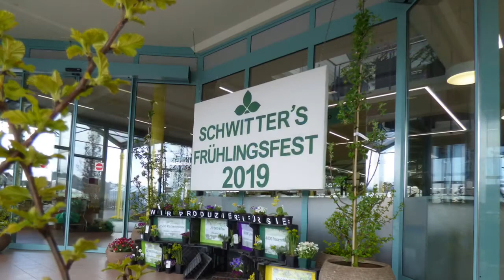Schwitter's Frühlingsfest 2019 / Rückblick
Am 6. und 7. April 2019 öffnete die Gärtnerei und Baumschule Schwitter anlässlich ihres Frühlingsfestes Tür und Tor und ermöglichte ungewohnte Einblicke in die Eigenproduktion. Woher kommen die Pflanzen? Wie wird produziert? Wer sind die Menschen, die sich täglich mit Höchstleitungen für die Kunden einsetzen?